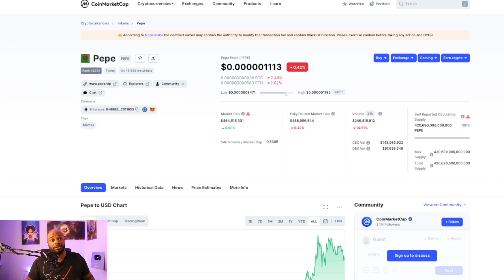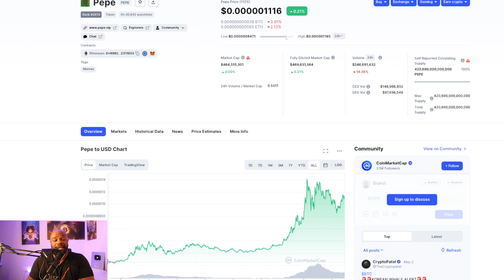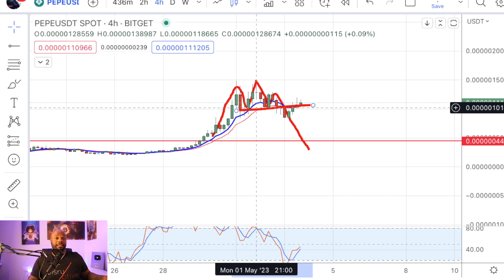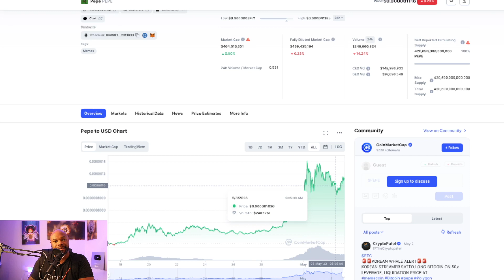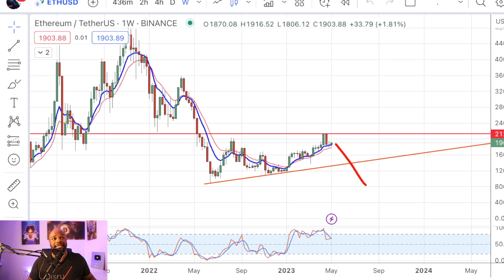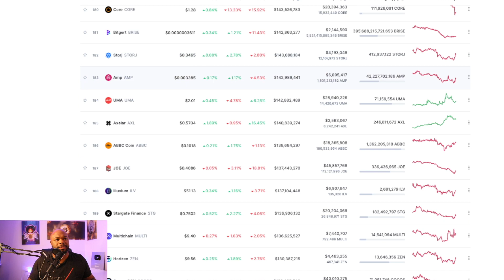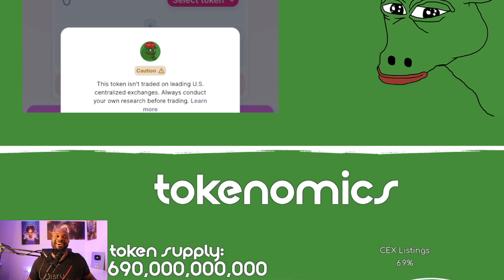🚀 PEPE | WHEN ARE WE GETTING IN ?!?!?!?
Brief overview of technical analysis and looking at PEPE which is bringing back all the excitement to the meme coin space as of this week. We dive in